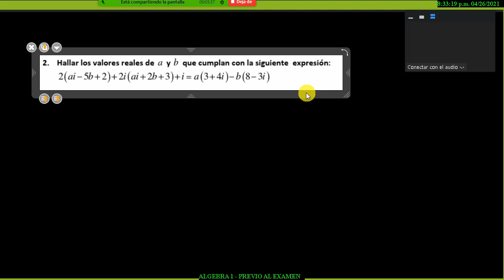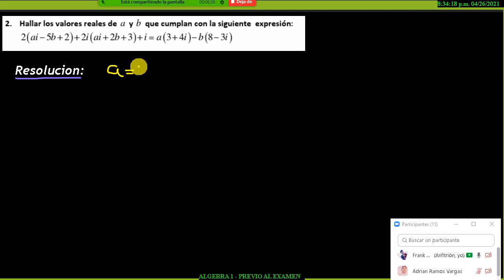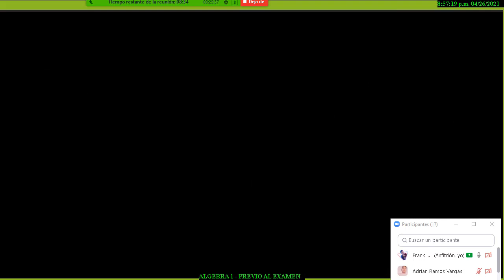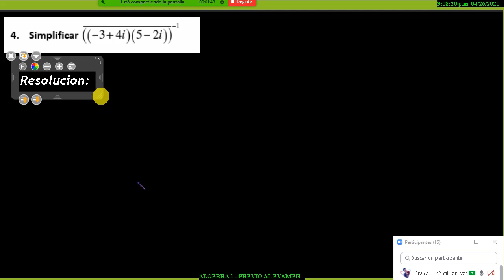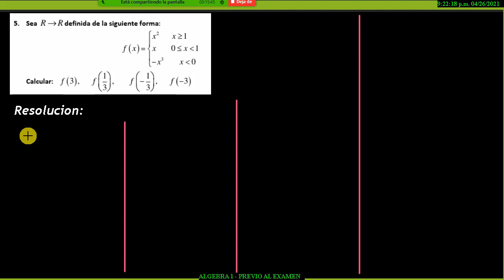MAT - (100) - ALGEBRA 1 - RESOLUCION EXAMEN 2 - 2020 ING. BAZAN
FUNCIONES Y NUMERO COMPLEJOS
RAIZ SEXTA